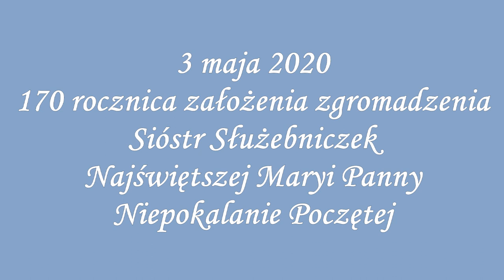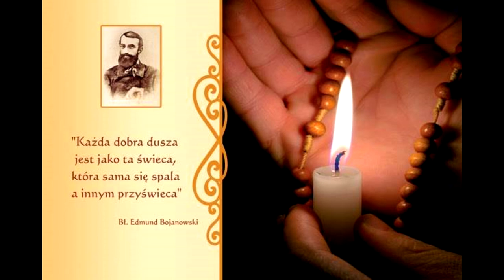Edmund Bojanowski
170 rocznica założenia Zgromadzenia Sióstr Służebniczek Najświętszej Maryi Panny Niepokalanie Poczętej.